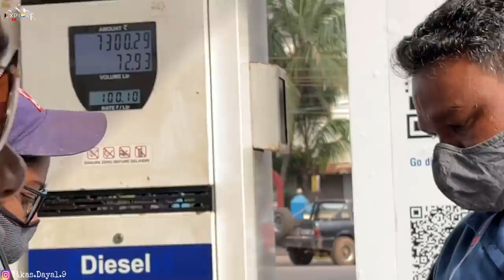Badmash Gang Ne फैलाया आतंक | ExploreTheUnseen2.0